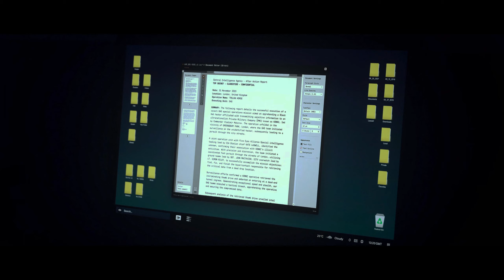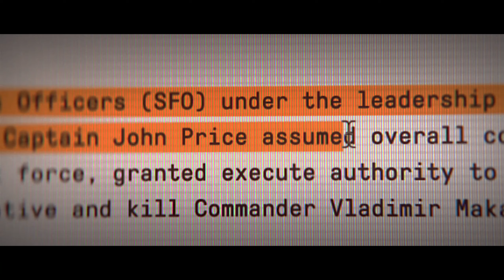Call of Duty:Modern Warfare 3 2023| The Campaign |Part 0 John "Soap" MacTavish:[Realism]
Modern Warfare III retains the realistic, modern setting of its predecessors and continues the sub-series storyline. The story follows multi-national special operations unit Task Force 141 tracking down Vladimir Makarov, a Russian ultranationalist and terrorist planning to trigger a third World War. The game's multiplayer includes sixteen remastered maps from 2009's Modern Warfare 2, with at least twelve new maps planned for inclusion post-launch. A Zombies mode, co-created by Black Ops sub-series developer Treyarch and built around an open world player versus environment experience, is also included.

After wrapping development on Call of Duty: Vanguard (2021), Sledgehammer Games were reportedly assigned by Activision to develop an expansion pack for Modern Warfare II, which changed to a full, standalone release in the Call of Duty series. After a series of leaks in early-to-mid 2023, the game was officially revealed in August 2023,[4] with a showcase event and public beta also taking place in October. Upon release, Modern Warfare III received mixed reviews, with criticism for its campaign mode.